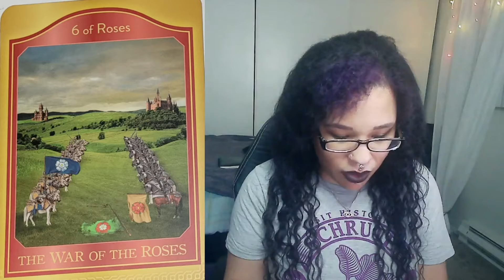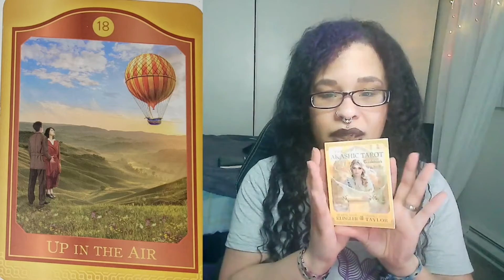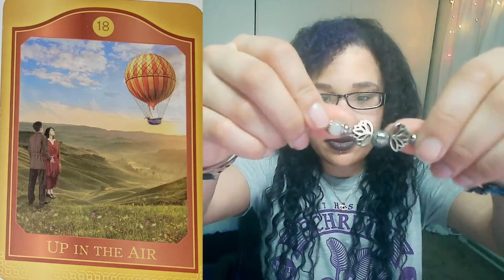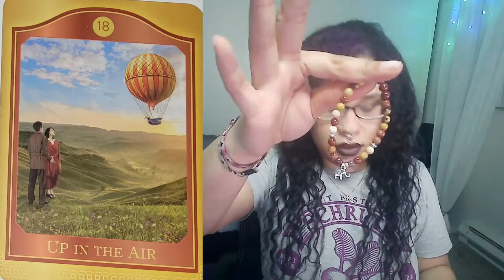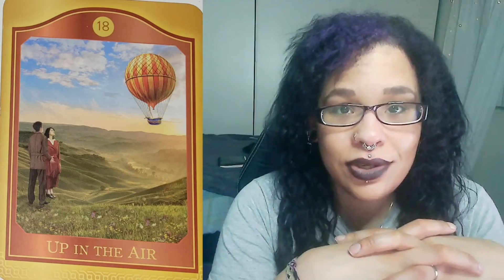1.13.2021 Pick A Card Reading Results | Tumblr Vlog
Favorite Decks:
Akashic Tarot by Sharon Anne Klingler & Sandra Anne Taylor

True Love Tarot by Amy Zerner & Monte Farber

Readings are done every Mon Weds & Fri and are available only for my Tumblr followers. I have a very long queue so please be patient.